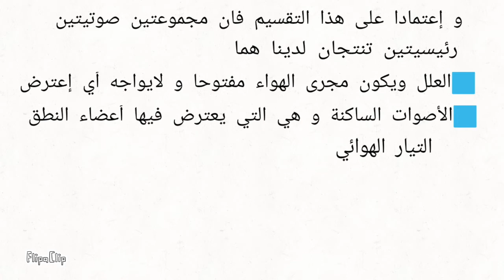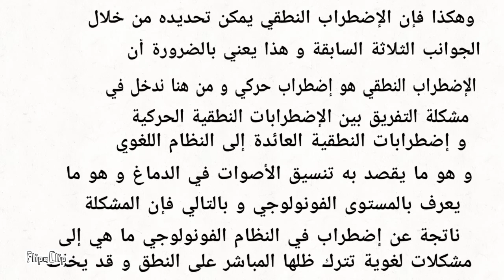إضطرابات نطق الأصوات | Articulation Disorders